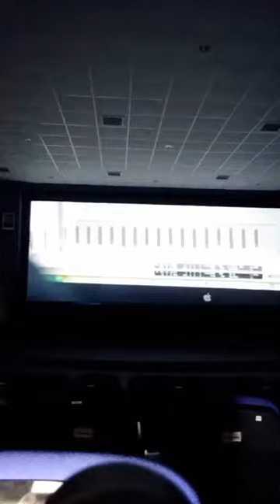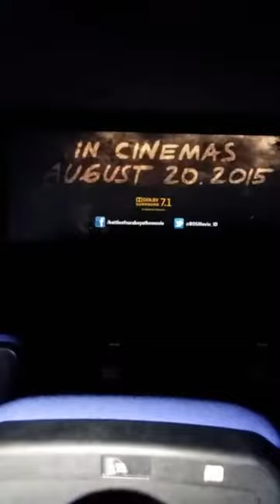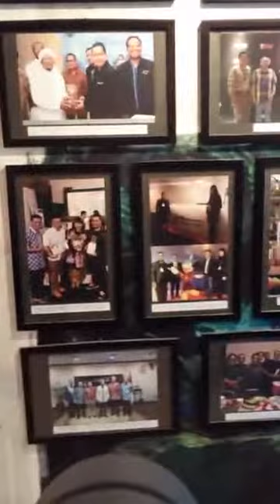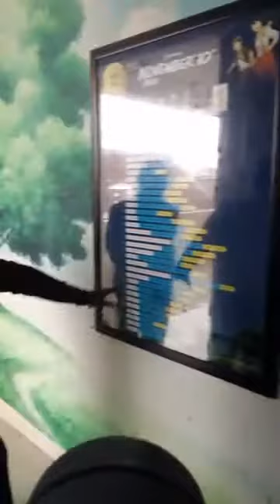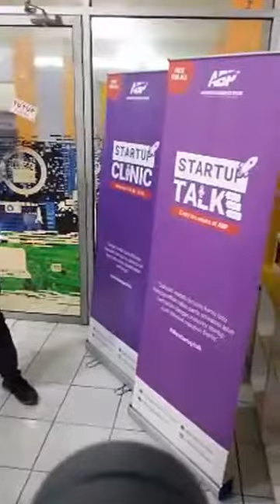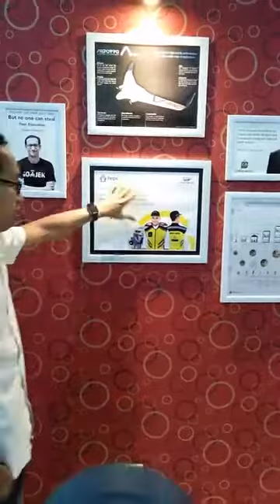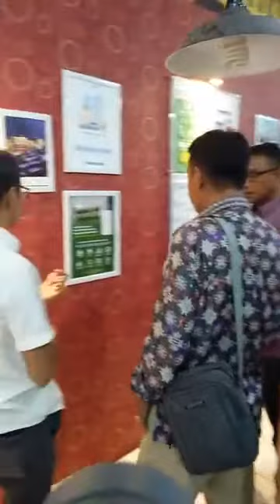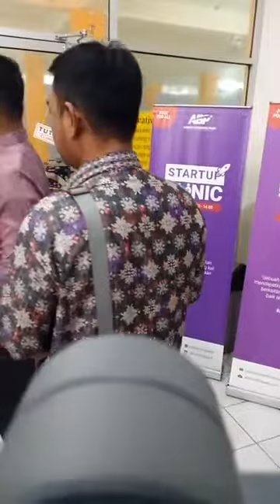Berkunjung ke Lab, Inkubator Entrepreneur dan Studio Film Animasi Universitas Amikom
Diajak keliling melihat Laboratorium, Inkubator Entrepreneur dan Menonton Fil Animasi di Studio  Film Universitas Amikom